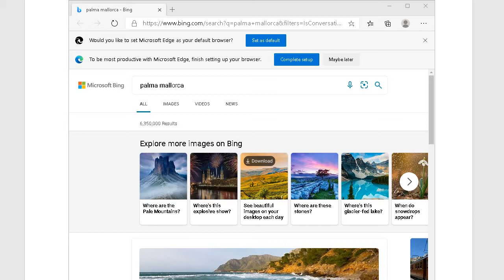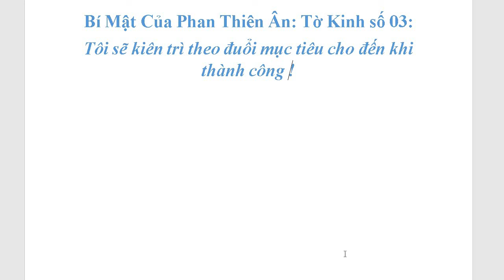Bí Mật Của Phan Thiên Ân: Tờ Kinh Số 03: Tôi sẽ theo đuổi mục tiêu cho đến khi thành công!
Nguồn: Happy.live